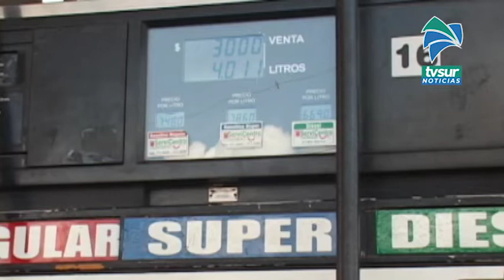Los combustibles están más baratos desde este miércoles 28 de octubre